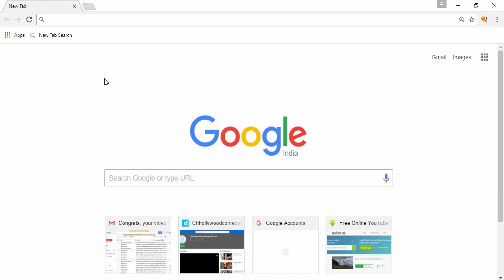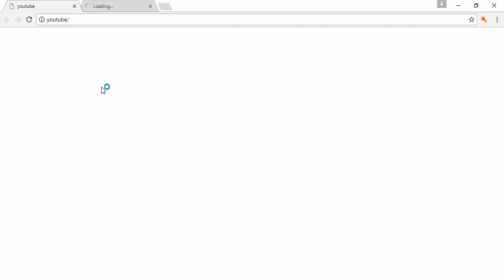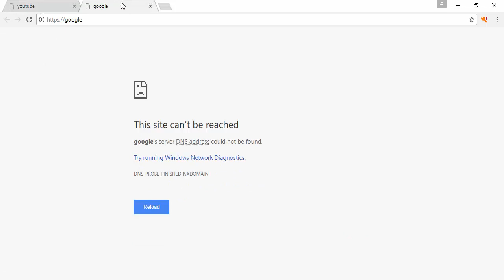google crome home page setting, , गूगल क्रोम होमपेज सेटिंग कैसे करे,